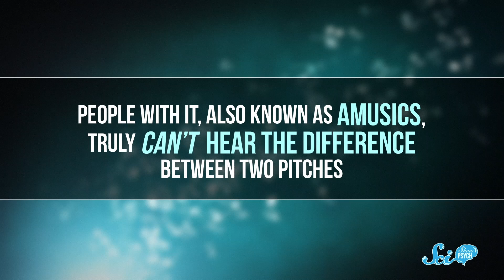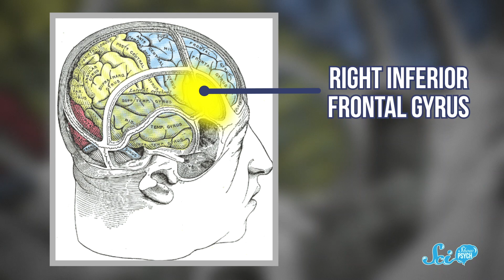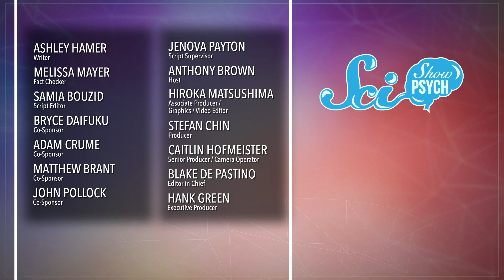Why Are Some People So Bad at Singing?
“Singing badly” doesn’t just mean someone might be tone-deaf. In some cases, it’s more than just not being able to carry the right tune, and it just might be because of a condition called congenital amusia.